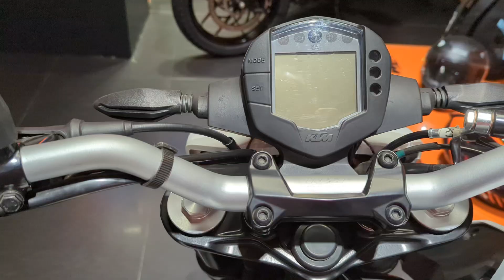All New KTM 125 Duke [E20 & OBD-2]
Special Thanks To KTM KORBA, For Helping Me Out 🤗

RTO - ₹ 18,327 /-
INSURANCE - ₹ 8,947 /-

Call To buy Bike 🏍️ & Get Any Information 👇

KTM KORBA, PLOT NO - 144, VIJAYA TALKIES ROAD, NEAR SHIVAM TATA MOTERS, KORBA, CHHATTISGARH,
PIN - 495677

KTM India has launched the OBD2-compliant models in the Indian market, and the list includes the company’s most affordable product, the 125 Duke. The latest iteration of this 125cc roadster-segment motorcycle is available in a single variant and two colours.

The colour palette comprises Electronic Orange and Ceramic White paint themes. These paint options come with different shades for the chassis and the alloy wheels. The Electronic Orange paint theme, for example, gets an orange colour for the main frame and a black finish to the sub-frame and alloy wheels. Meanwhile, the Ceramic White colour features a black finish to the main frame, white paint for the sub-frame, and an orange finish to the alloy wheels. The graphics, too, are noticeably different on both colour themes.

The 2023 KTM 125 Duke has been priced at Rs. 1,78,892 (ex-showroom, Delhi). Notably, despite their differences in colours for the chassis, sub-frame, and alloy wheels, both paint themes are available at the same price tag.

Apart from the onboard diagnostics system, the mechanical specifications of the 2023 KTM 125 Duke remain unaltered. Thus, the 2023 model retains the 124.7cc, single-cylinder, liquid-cooled engine with Bosch electronic fuel injection. Linked to a six-speed gearbox, this motor continues to deliver a maximum output of 14.3bhp at 9,250rpm and a peak torque of 12Nm at 8,000rpm.

The 2023 KTM 125 Duke rivals the likes of the Yamaha MT-15 in the Indian market.